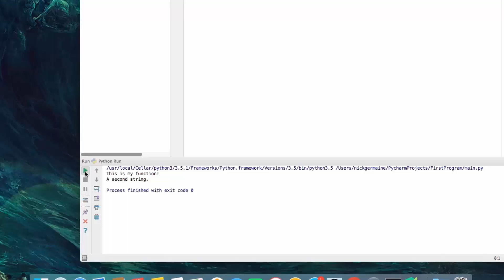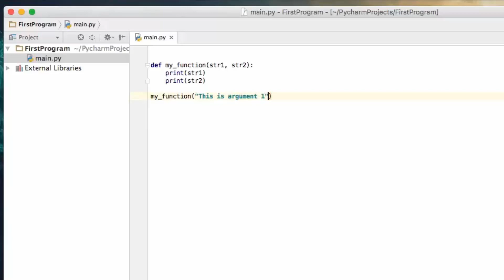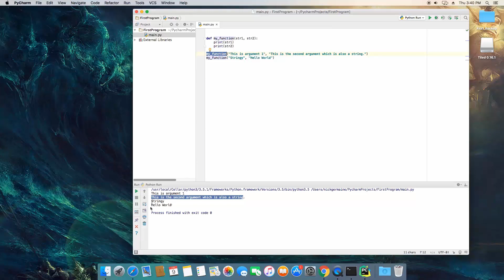Learn Python Episode #16: Adding Arguments to a Function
Learn Python programming and more with our Learn to Code course Bundle!

In this video we're going to expand on functions, and we're going to learn how to implement arguments into our functions. The following function is completely static.

def my_function():
    print("This is a function!")
    print("A second string.")

my_function()

We could call this function 10 times and each time it's going to print out the same strings. So, how can we make our functions more dynamic? The way to do this is by adding arguments, and arguments go in the parenthesis at the end of the function name. So, let's add two arguments in to our function.

def my_function(str1, str2):
    print(str1)
    print(str2)

my_function()

Now if we try to run this we would get an error. Python is looking for the values str1 and str2 and they are undefined. Let's go ahead and define them.

def my_function(str1, str2):
    print(str1)
    print(str2)

my_function("This is argument 1", "This is the second argument which is also a string.")

Now when we call my_function it will print out the two strings. Let's call the function again and print out two different strings.

def my_function(str1, str2):
    print(str1)
    print(str2)

my_function("Stringy", "Hello World")

As you can see, Python will print out all four strings.